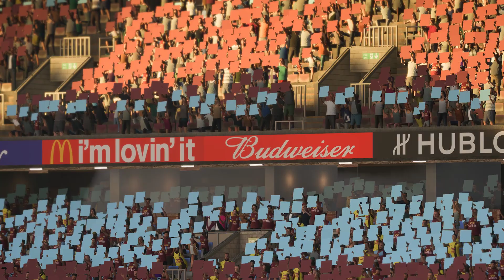Burnley vs. Arsenal • Premier League 2023/24 Full Match Gameplay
EA FC 24 • Burnley vs. Arsenal • Premier League 2023/24 PS5™ Full Match Gameplay